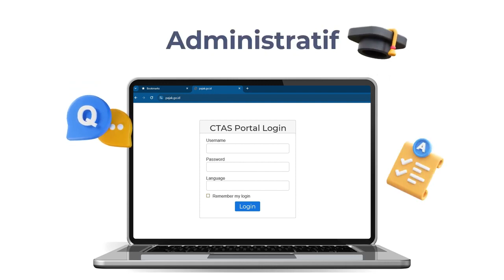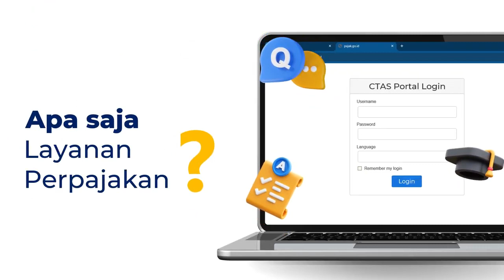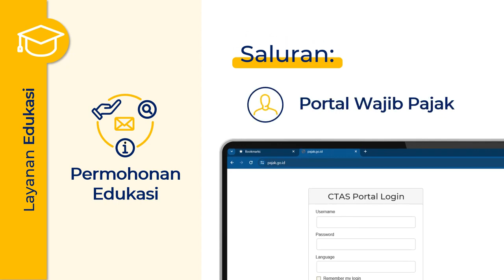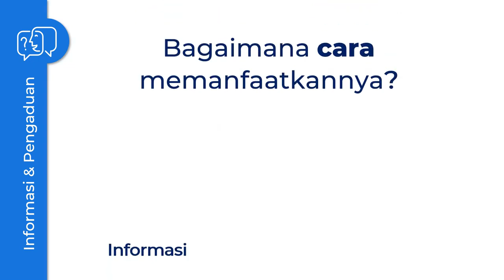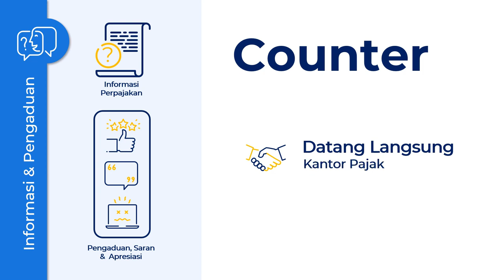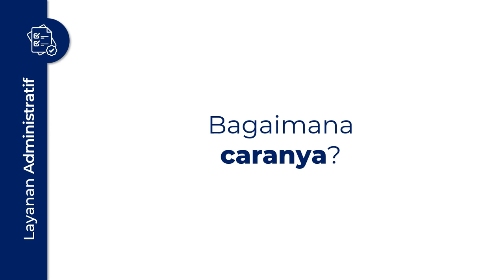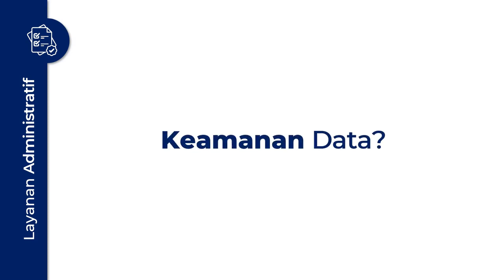Begini Manfaat Layanan Perpajakan Terbaru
Halo kawanpajak! Dalam video terbaru ini, kita akan menyaksikan perkembangan terkini dari sistem perpajakan, yaitu Coretax. Coretax atau CTAS (Coretax Administration System) merupakan inovasi terbaru dari Direktorat Jenderal Pajak (DJP) untuk meningkatkan layanan perpajakan secara menyeluruh. Dalam pengembangan sistem ini, DJP bertujuan memberikan layanan perpajakan yang lebih lengkap dan efisien kepada Wajib Pajak.

Melalui video ini, Wajib Pajak akan mendapatkan gambaran yang jelas mengenai manfaat layanan apa saja yang dapat diakses setelah implementasi Coretax secara resmi dijalankan. Semoga pemahaman mengenai fitur-fitur baru Coretax dapat memberikan kontribusi positif bagi Wajib Pajak dalam menjalankan kewajibannya. Yuk! Jangan lewatkan untuk melihat secara langsung apa saja fitur-fitur baru yang akan diperkenalkan!

Nantinya Coretax akan memudahkan pengadministrasian Pajak Penghasilan (PPh), Pajak Pertambahan Nilai (PPN), maupun pajak pusat lainnya.